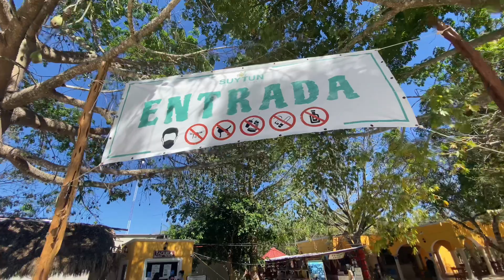Cenote Suytun en Valladolid | Alex LLan Around The World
Lu, Alex y Fabian visitando el Cenote Suytun

cenote